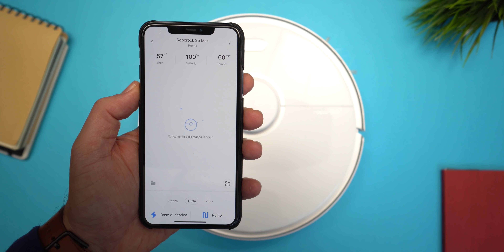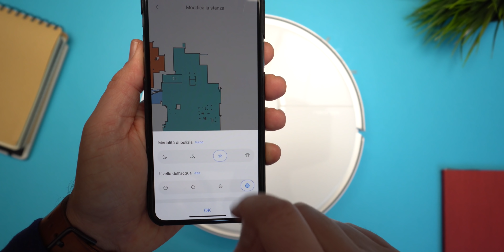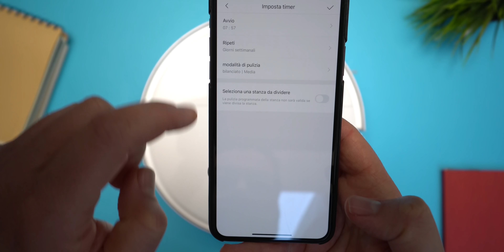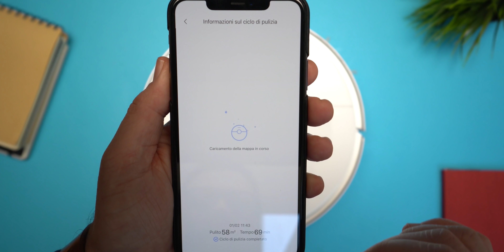È LUI IL MIGLIORE - Xiaomi Roborock S5 Max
La mia recensione del robot aspirapolvere Xiaomi Roborock S5 Max che secondo me è ancora il migliore, anzi a questo prezzo direi che è un Best Buy.

Prezzo su Amazon 40€ di sconto con codice MANUELCODE valido dal 11/01 al 15/01